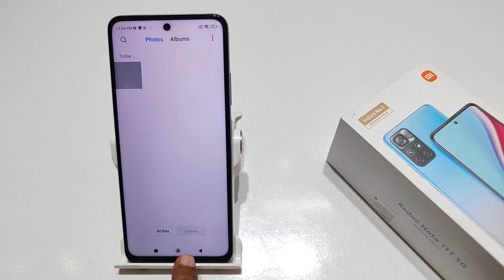How to lock recent task files in Redmi note 11T | Redmi note 11 me recent task files kaise lock kare